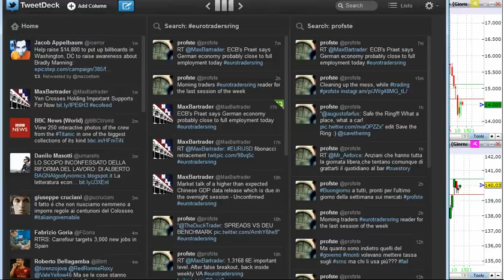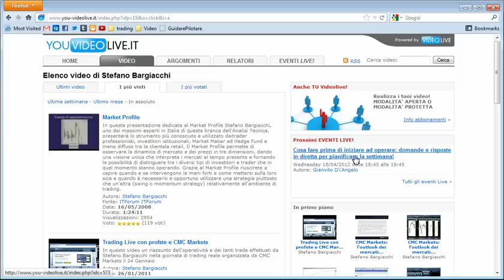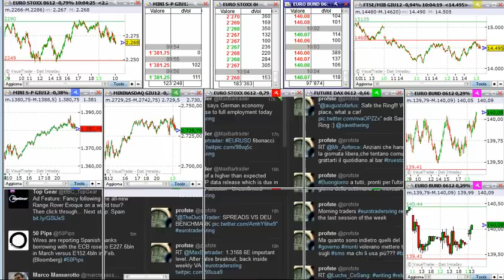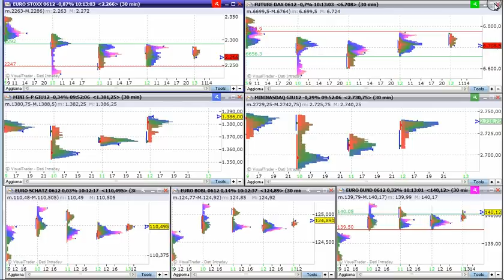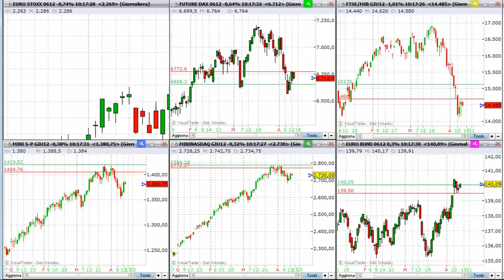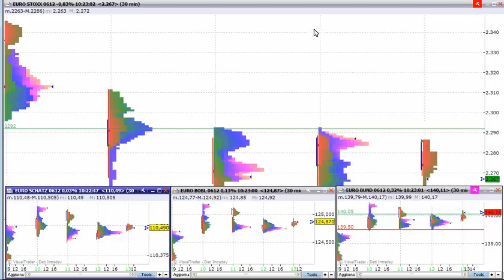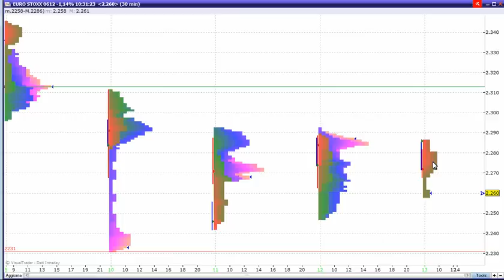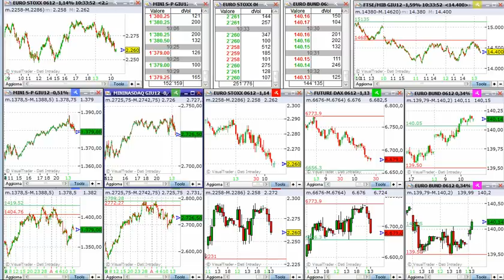Metodo profste: TUTTO quello che dovete sapere.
In questo speciale da non perdere, Stefano Bargiacchi ci spiega tutti gli elementi necessari per poter operare con il Metodo Profste, che in questi anni di crisi si e' dimostrato lo strumento piu' efficace per sopravvivere alle turbolenze dei mercati.